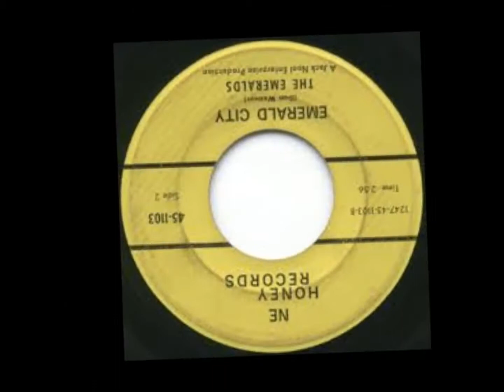The Emeralds - Emerald City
Greenwood, Indiana ~ 1966

Label: Honey (45-1103)
Emerald City / Like Father Like Son

Members:
Pat Gwynn (drums)
Dale Young (organ)
Dave Church (rhythm guitar, vocals)
Roger Craig (bass guitar)
Dan Weaver (lead guitar)